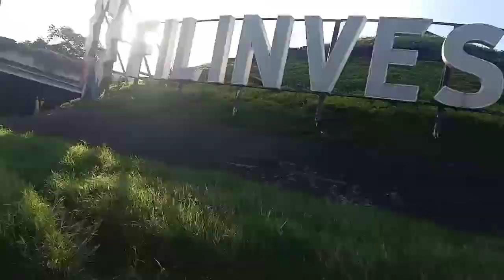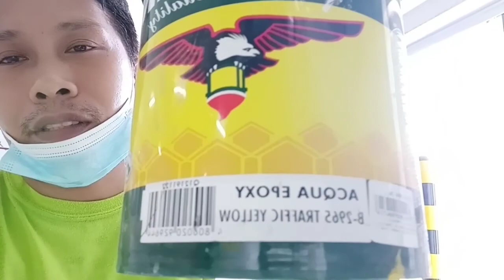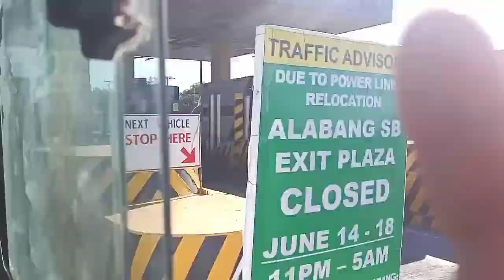pagpipintura ng bollard at wheelstop#jhomes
bakit nga b my bollard at wheelstop para saan?
bakit nga b my bollard at wheelstop s building anong purpose nito alamin.